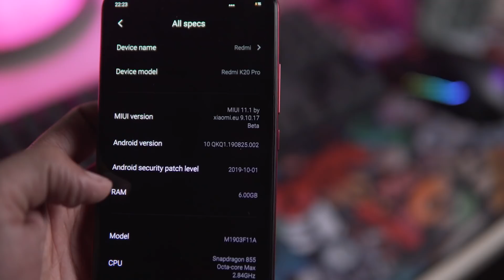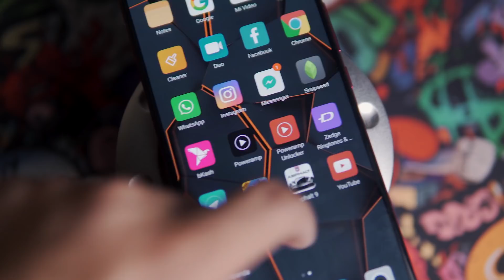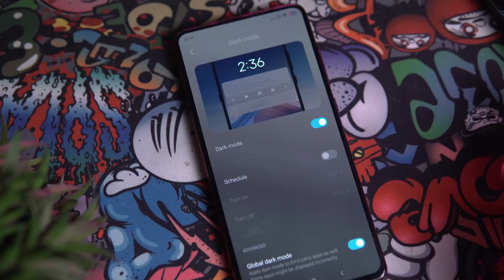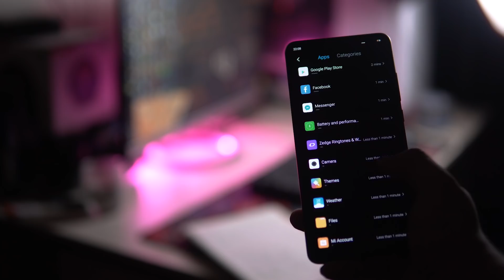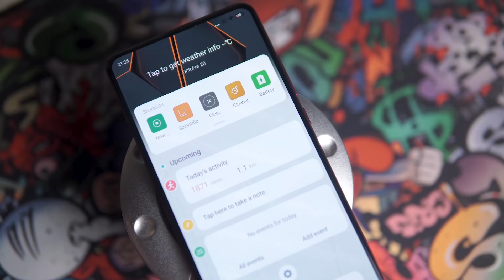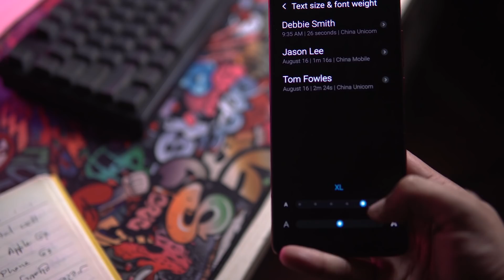Xiaomi MIUI 11 - First Look & New Features (Bangla)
Xiaomi MIUI 11 - First Look & New Features is live on our channel now.  Xiaomi MIUI 11 based on Android 10 Q is now OFFICIAL. Here's our Full Review of MIUI 11 from Xiaomi running on Redmi K20 / Redmi K20 Pro.

MIUI 11 Features, Design, Interface, UI, Settings and Everything you need to know.

PriyoShop.com is an online shopping destination for Bangladesh offering a completely hassle-free shopping experience through secure and trusted gateways.